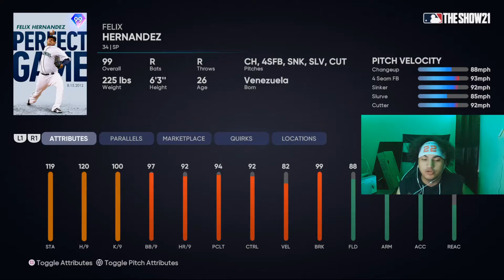MY WORST GAME YET? *99* FELIX HERNANDEZ DEBUT MLB THE SHOW 21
We are debuting 99 Felix Hernandez and this might be one of the worst games I have ever played😂 We have this great gameplay of MLB The Show 21 Ranked Seasons Diamond Dynasty Legend Difficulty
Socials-